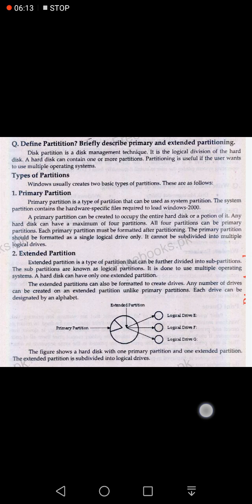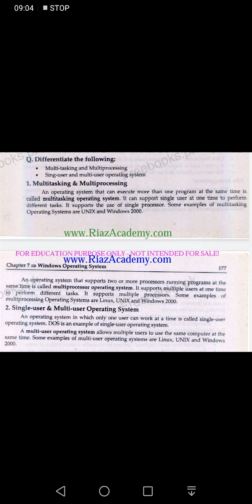computer 1st year chapter no 07 lecture no 05 Disk Partition, Multitasking,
Video from Maqbool Hussain

disk partition
types of disk partition
primary partition
secondary partition
single tasking
multitasking